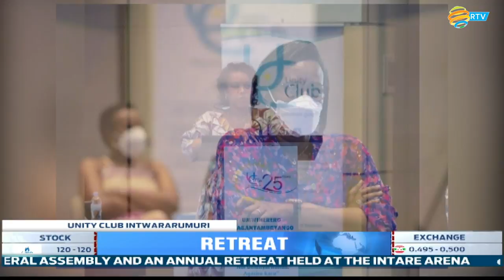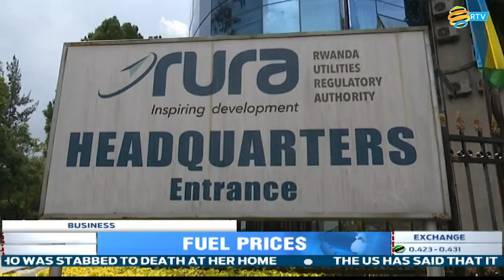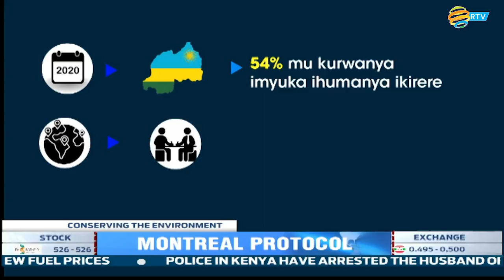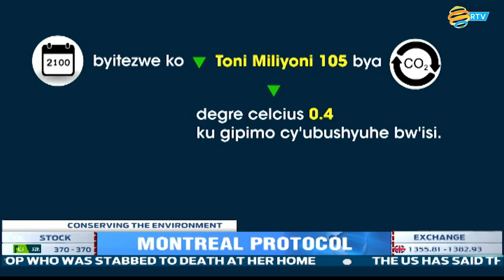FULL English News Bulletin: 15.10.2021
Intwararumuri, attended the club’s annual General Assembly and an annual retreat held at the Intare Arena.
Unity Club, is an association that brings together current and former Government leaders and their spouses to promote unity and social cohesion.
This Saturday, the club will celebrate its 25th anniversary under the theme "Ndi Umunyarwanda: The foundation of our national identity".
The 25th Anniversary on Saturday coincides with Unity Club’s 14th annual forum which started today with the annual retreat.
During today’s General Assembly, Unity Club members elected a new executive committee and it is led by Hon. Solange Kayisire as the 1st vice Chairperson and Mrs Julienne Uwacu  as the 2nd vice Chairperson.